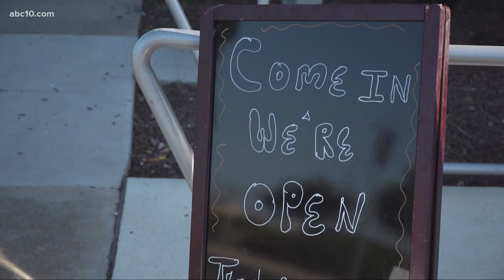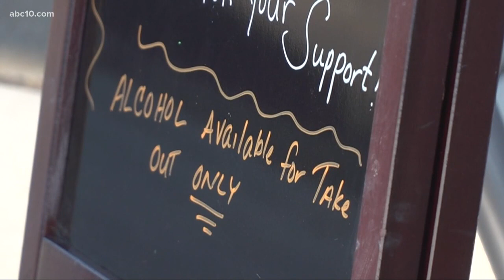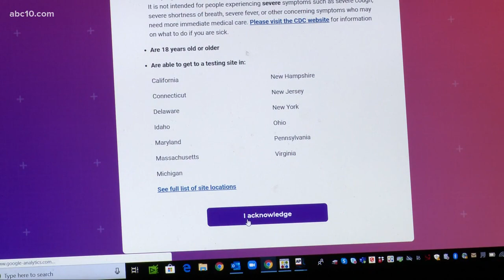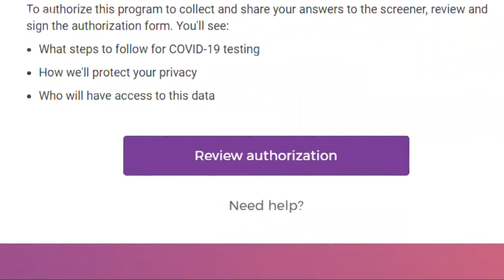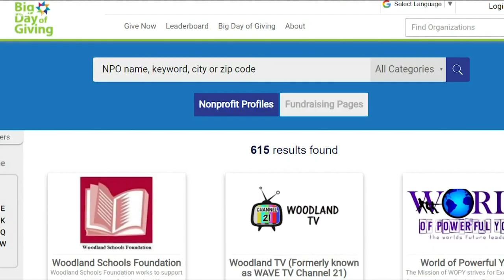Daily Blend: California threatening action against Yuba, Sutter county businesses who reopened